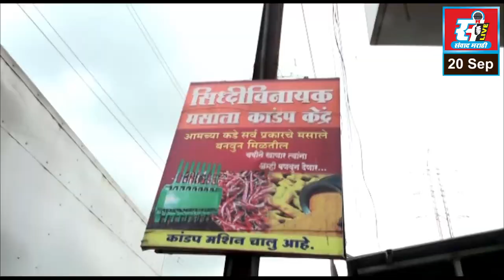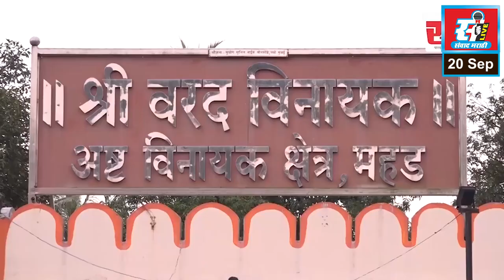दिघोडे ग्रामस्थांच्या नुकसान भरपाईसाठी तहसील कार्यालयासमोर बेमुदत उपोषण